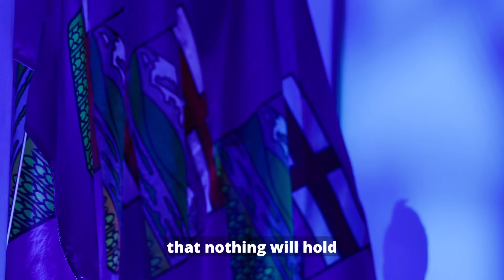Fighting for Edmonton